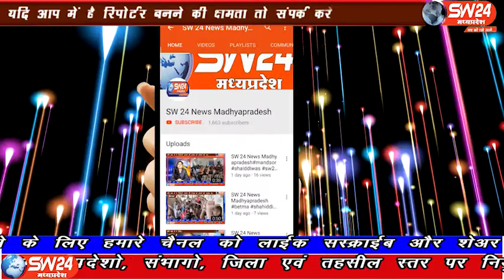SW 24 News Madhyapradesh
विदिशा जिले के ग्राम पंचायत रसूलपुर में नट टपरों पर बन रहे श्मशानघाट का नागरिकों ने विरोध किया है ग्रामीणों का कहना है कि बस्ती के समीप ही पंचायत द्वारा शमशान घाट का निर्माण किया जा रहा हैं। विदिशा से आशीष सहेले की रिपोर्ट